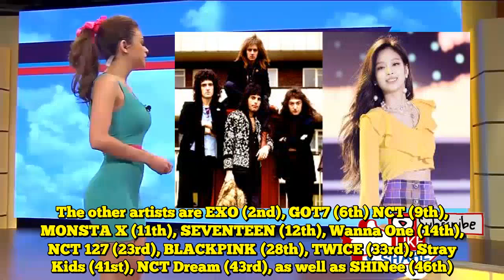K-Pop Acts Dominate Billboard`s 2018 Year-End Charts, Here`s All of Them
K-Pop Acts Dominate Billboard`s 2018 Year-End Charts, Here`s All of Them  Billboard's 2018 year-end charts are full of K-pop artists.On December 4th, Billboard revealed the annual charts for 2018. BTS, EXO, BLACKPINK, NCT127, GOT7, and more have ranked high in the charts. Read Also: GOT7`s Bambam Had to Literally Turn BTS` Jungkook Around for His Bow Because Jungkook was So Engrossed in Talking to HimFor 'World Albums' chart, BTS manages to take all the top 3 spots with 'Love Yourself: Tear,' 'Love Yourself: Answer' and 'Love Yourself: Her.' EXO member Lay's solo album 'NAMANANA' follows at #4 and BTS JHope's mixtape 'Hope World' at #5. EXO's 'Don't Mess up My Tempo' ranks 8th, and BTS RM's 'mono' ranks 9th. BLACKPINK's 'Square Up' comes in no. 12 spot, BTS' Japanese album 'Face Yourself' comes in no. 13, and NCT 127's 'Regular-Irregular' comes in no. 14.As for the 'World Album Artists' chart, BTS is at the top place, followed by Lay in the 2nd place, EXO takes the 5th place, JHope takes the 6th place, RM takes the 7th place, BLACKPINK takes the 9th place, and NCT127 takes the 10th place.BTS and EXO have also listed in the year-end 'Top Artists' chart in no. 8 and in no. 76, respectively.Billboard also lists top-selling albums across all genres that are sold via independent distribution in the 'Independent Albums' chart. BTS' 'Love Yourself: Tear' takes no. 3, 'Love Yourself: Answer' takes no. 4, and 'Love Yourself: Her' takes no. 9. Along with BTS, Lay also entered the list with 'NAMANANA' at no. 34 on the chart. Last, but not least, the 'Social 50' chart. After maintaining the #1 place for 103 weeks overall, BTS is at the top of the year-end 'Social 50' chart for 2018. The other artists are EXO (2nd), GOT7 (6th) NCT (9th), MONSTA X (11th), SEVENTEEN (12th), Wanna One (14th), NCT 127 (23rd), BLACKPINK (28th), TWICE (33rd), Stray Kids (41st), NCT Dream (43rd), as well as SHINee (46th).Source: [Youtube] ibighit, SMTOWN, BLACKPINK, jypentertainment, starshipTV, SEVENTEEN, Stone Music Entertainment, Thumbnail Credit: Big Hit Entertainment, SM Entertainment, YG Entertainment   KStarCoin Introduction Video    Get Your KStarCoin to fund your own K-Pop concert!